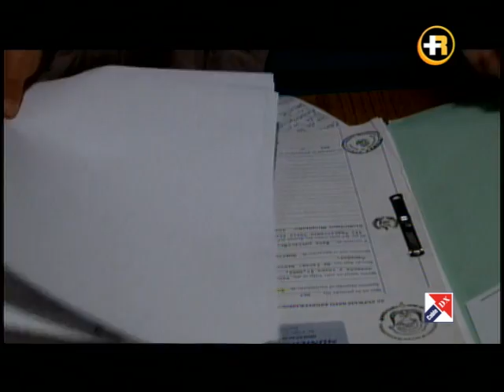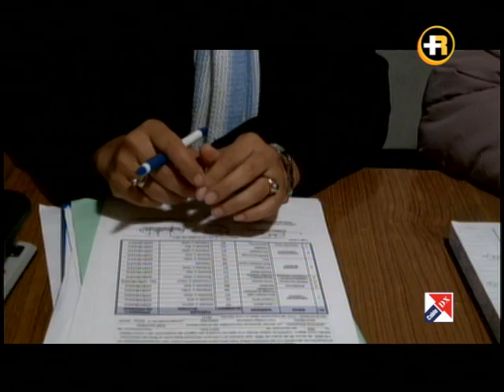Centro educativo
Incentivan a persona trabajadoras a continuar estudios